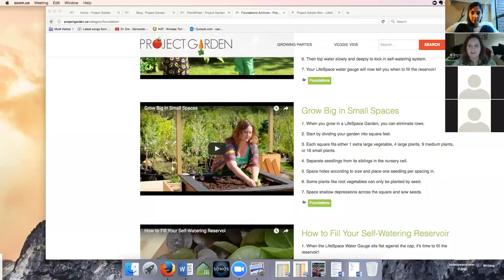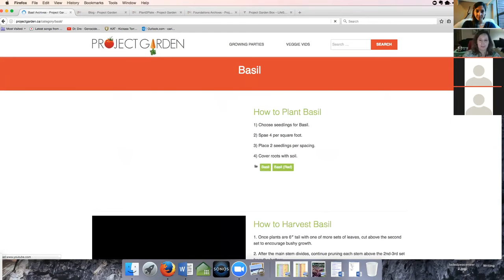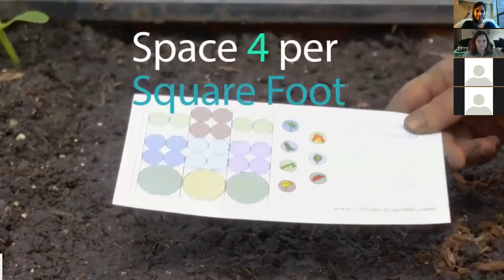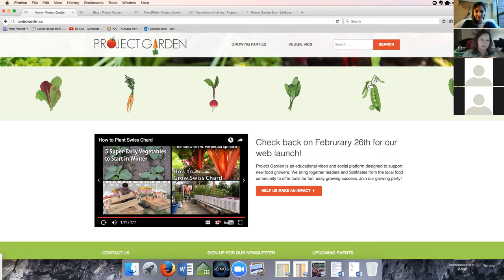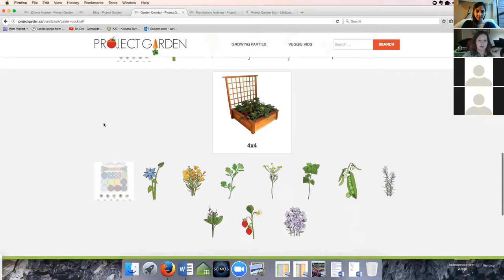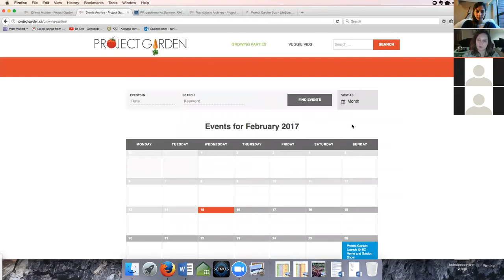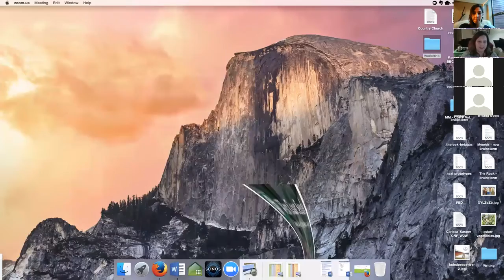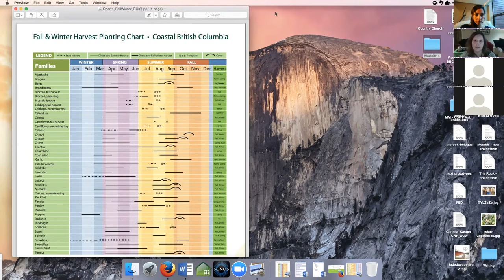F2SBC Webinar, Preparing your Spring School Garden, 2017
This video is a recording of F2SVA's February 2017 online network meeting, themed "Preparing your Spring School Garden".

This meeting took place on unceded Indigenous land belonging to the Coast Salish peoples. Unceded means that this land was never surrendered, relinquished or handed over in any way. This includes territories of the Musqueam, Skxwú7mesh (pronounced Squamish or Skohomish), Stó:lo & Tsleil-Waututh nations.

Carissa Kasper is the coordinator of Project Garden, an educational and social platform designed to support new food growers. Project Garden brings together leaders from the local food community to offer tools for fun, easy growing success. Carissa will take you through online & in-person resources to help you succeed in your school garden project – from planting to harvest. Learn easy growing basics, choose the right plants for the school season, and discover resources to help you get growing!